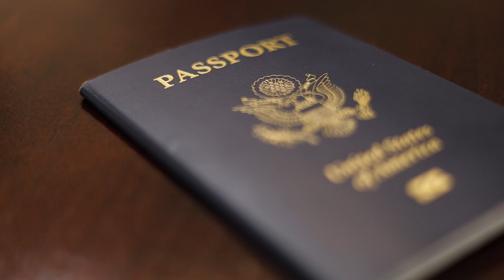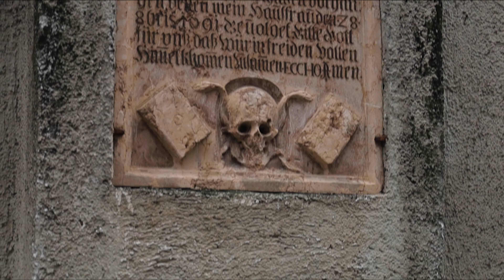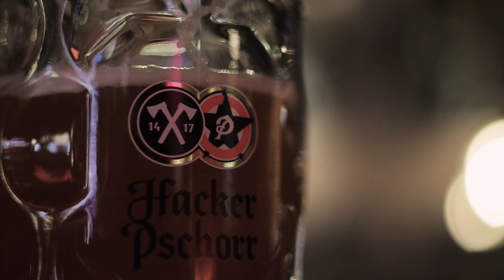Munich Germany / Canon EOS RP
Loved visiting Munich and enjoyed making a video of the short time I spent there. Used Canon EOS RP with 50mm f1.8 STM and 24 - 110 f4L USM.